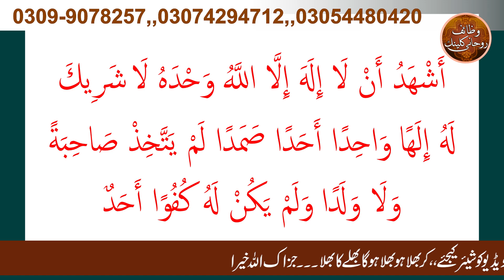Rizq Mein Barkat Ka Wazifa | 4 Caror Hasil Karne ka Wazifa | Peer Abu Noman Rizvi Saifi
Asslam o Alaikum our frends Welcome to " Rohani Wazaif Center " YouTube Channel
You Watched in my channel - Famous Islamic scholar Tabeeb e Millat Peer Abu Numan Rizvi Saifi's Wazaif & Amaliyat.

Director & Media Head : Hafiz Peer Arslan raza saifi
Admin : Hafiz Naveed Mashhadi
Advisor : Rana Ali Sher